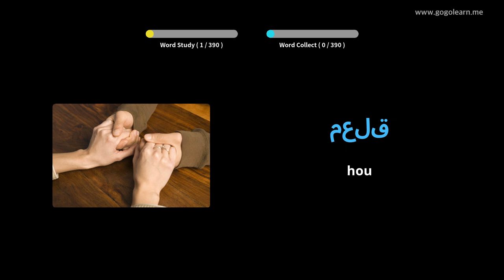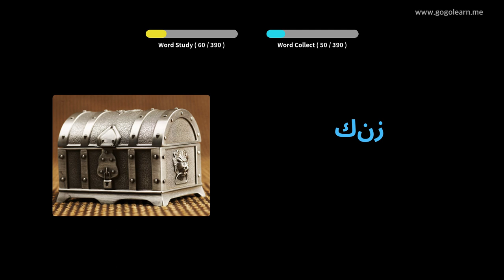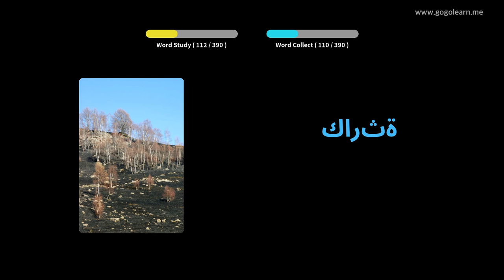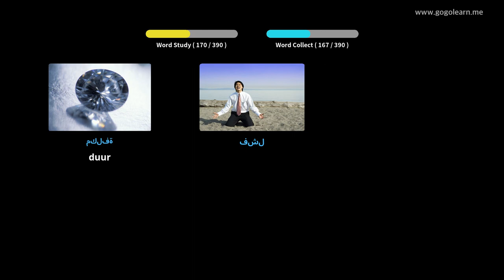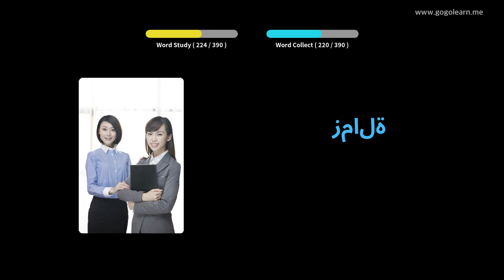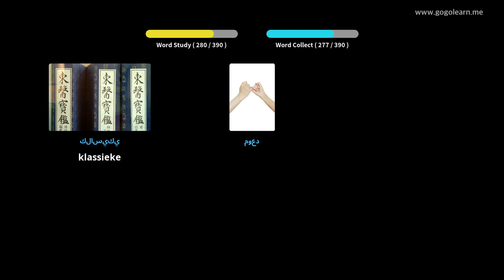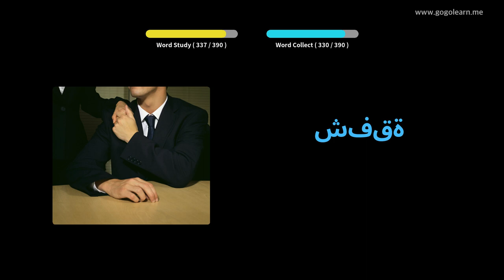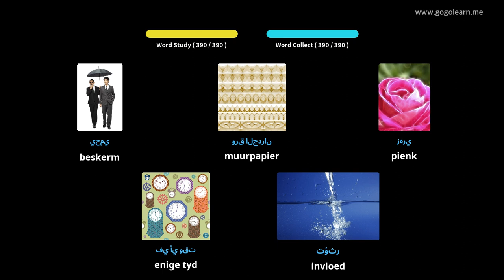Leer Arabies Deur Middel Van Prente |Arabiese Woordeskat Sekondêre Skool 2 | Golearn